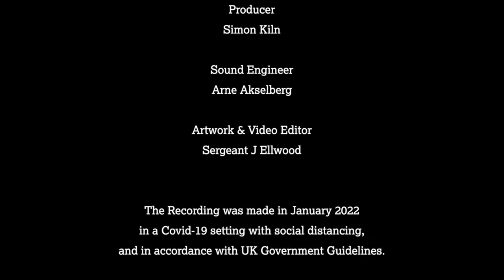Green Canopy - 12 October's Turn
Green Canopy
Composed by Simon Haw MBE

Solo Violin
Eric Hui-Ti Wang

Orchestra of the Household Division

Conductors
Lieutenant Colonel S N Haw MBE
Commanding Officer & Senior Director of Music Household Division Bands
(Tracks: 1,2,3,4,5,6,7, 10, 11, 12)

Captain S L Marinescu
Director of Music and Officer Commanding, The Countess of Wessex’s String Orchestra
(Tracks: 8.9)

The Regimental Bands of the Household Division, perform by kind permission of
Major General C J Ghika CBE, Major General Commanding the Household Division.

Executive Producer
Sally Shebe
Director-General, Commonwealth Music International

Producer
Simon Kiln

Sound Engineer
Arne Akselberg

Artwork & Video Editor
Sergeant J Ellwood

The Recording was made in January 2022
in a Covid-19 setting with social distancing,
and in accordance with UK Government Guidelines.